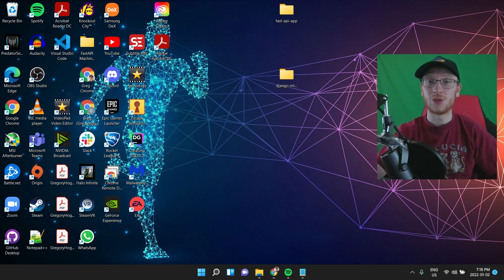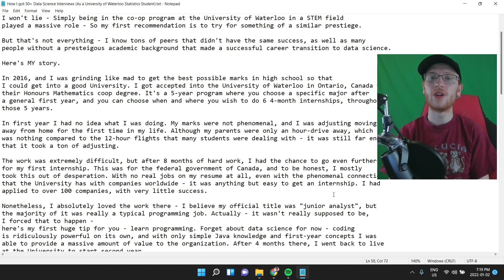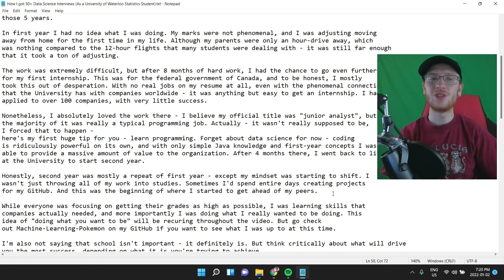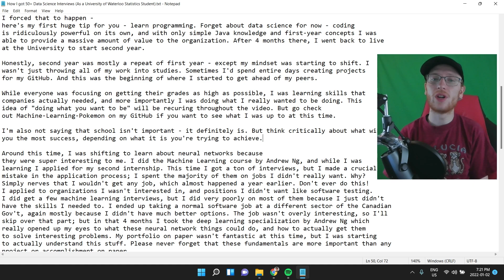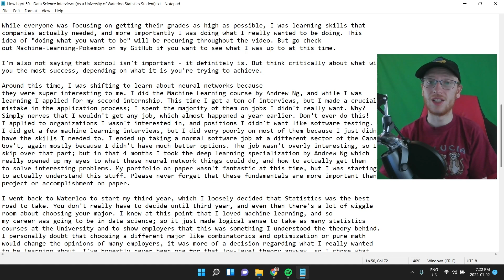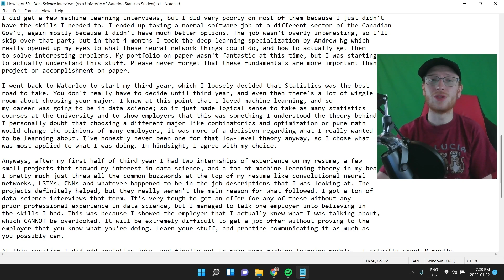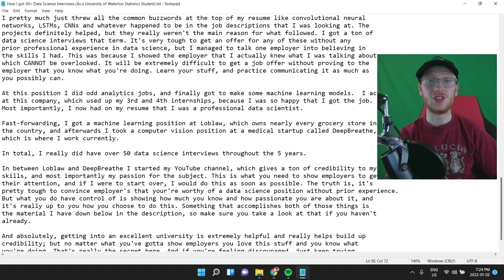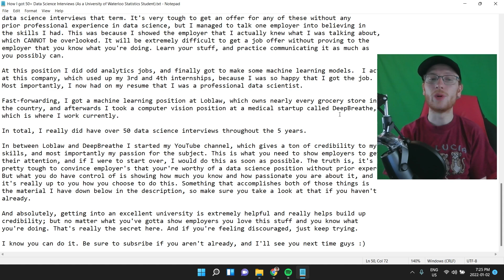How I Got 50+ Data Science Interviews (as a Waterloo Mathematics Undergrad)